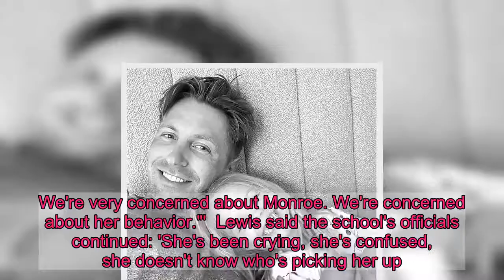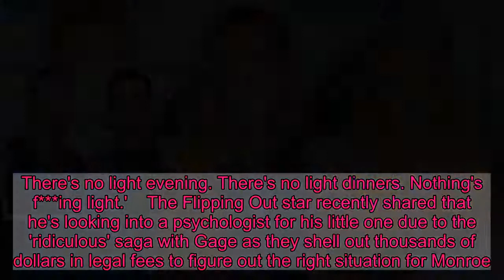Jeff Lewis reveals daughter Monroe, three, is having issues at school